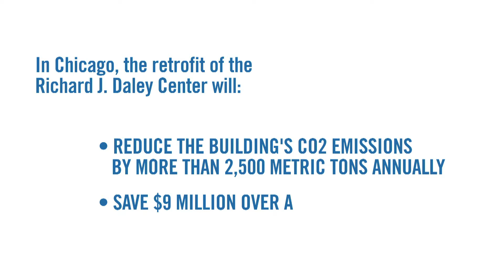Cleaner Cities Story: Chicago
The city of Chicago is working with the CCI Cities Program to improve the energy efficiency of public buildings. In Chicago, the retrofit of the Richard J. Daley center will reduce the building's CO2 emissions by more than 2,500 metric tons annually and save $9 million over a 15-year period.